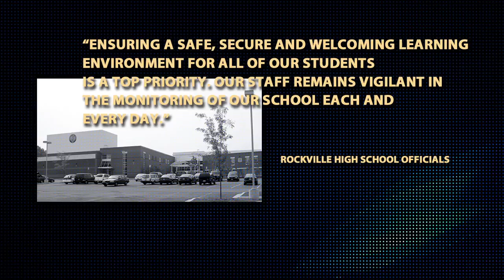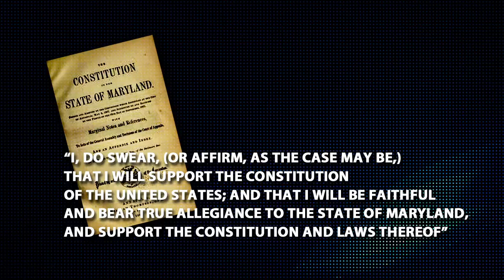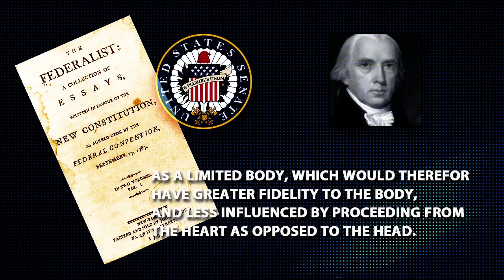21 This Week Panelists Discuss Alleged Rockville High School Rape and State Ban on Fracking (VIDEO)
Casey Aiken hosts the latest episode of 21 This Week.

On this week's show, Aiken and panelists discuss national attention on Montgomery County following the alleged rape at Rockville High School, Governor Larry Hogan's position on the fracking ban, the healthcare system, and the confirmation of Supreme Court nominee Neil Gorsuch.

This week's panel of political observers includes Henry Hailstock, Sam Statland, Mark Uncapher, and Elizabeth Matory.

“21 This Week” airs on Channel 21 on Sundays at 11 a.m. and again at 7 p.m.; Mondays at noon and again at 8 p.m.; Tuesdays at 12:30 p.m. and again at 8:30 p.m.